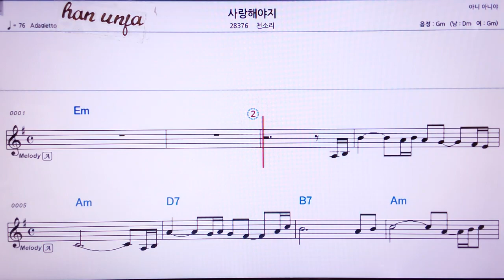💖말년복/민채린 👍MR,노래방, 가라오케, 악보, 코드, 가사 ,Karaoke,반주